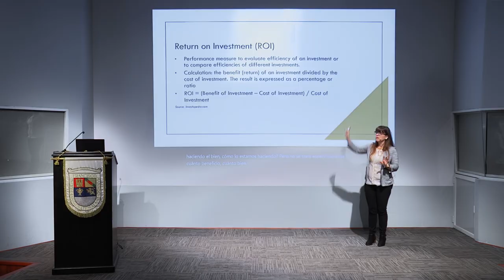Business & Human Resources Strategy | Heather Whiteman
Licenciatura en Psicología Empresarial
psicologia.ufm.edu